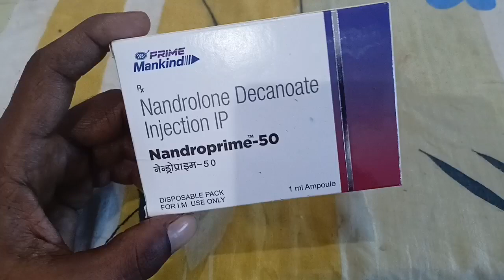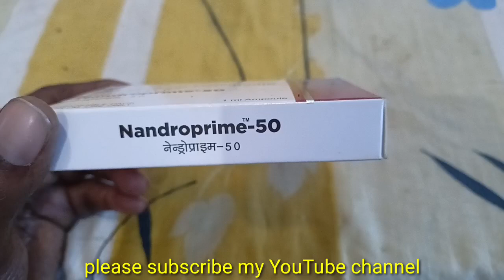Nandrilone decanoate injection ip50 use in hindi review